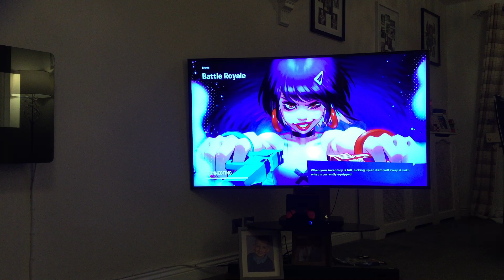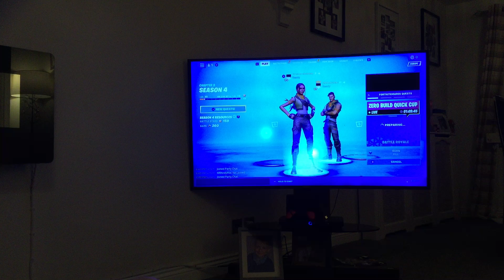Playing fortnite with my dad